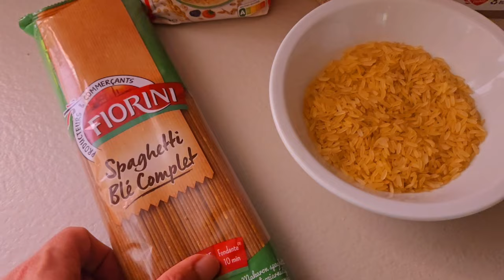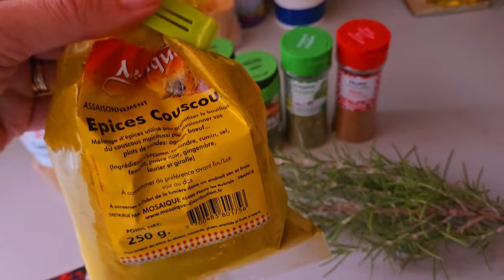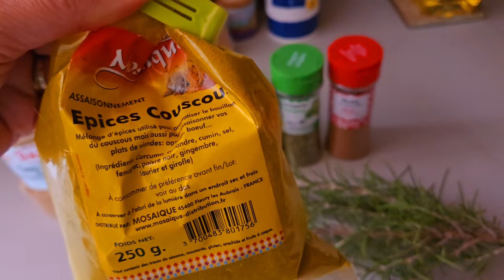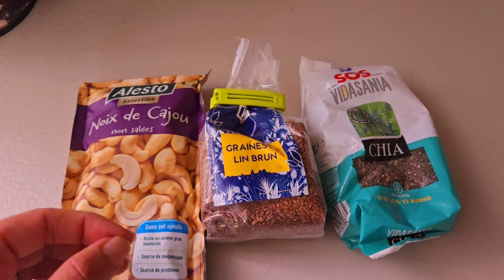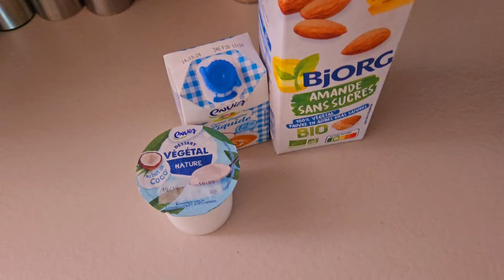НЕ МОЖЕШЬ СКИНУТЬ ВЕС ?! ЕШЬ ЭТИ ПРОДУКТЫ ДЛЯ ГАРАНТИРОВАННОГО ПОХУДЕНИЯ !! ВЕС УХОДИТ 100 %